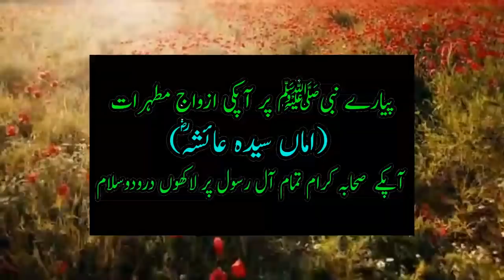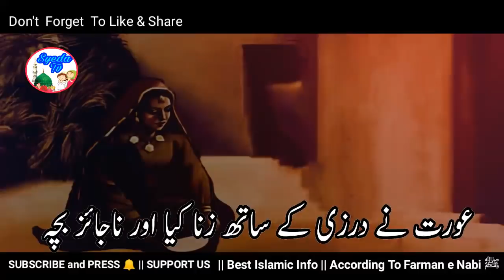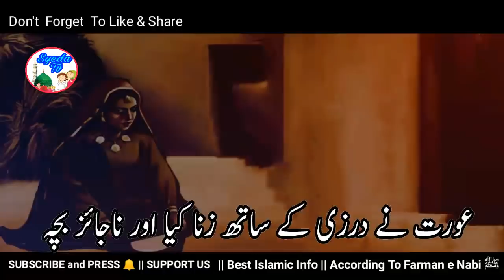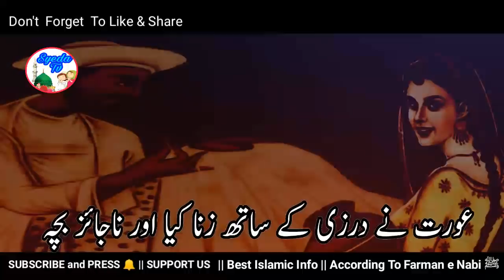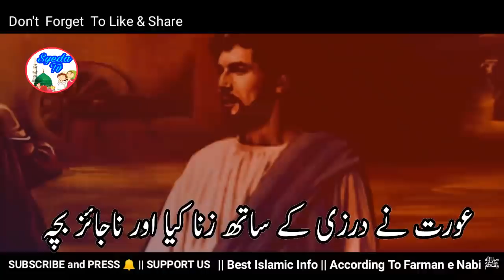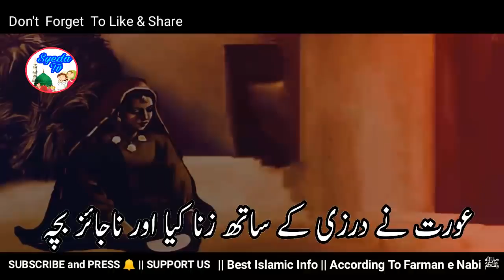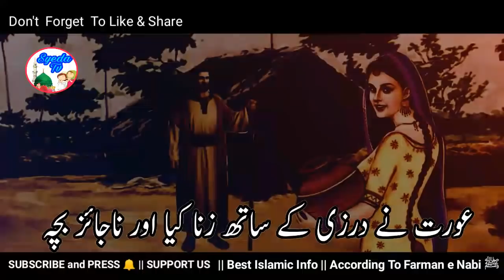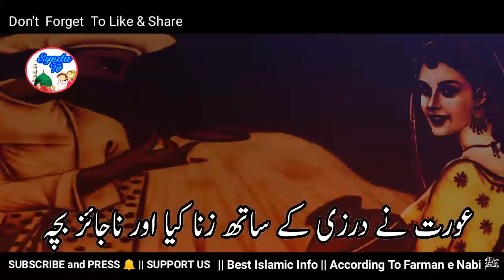Aurat ne Allah wale Darzi se Zina kia aur Najayaz Aulad Paida ki |Inspirational Moral Stories |Quran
in islamic story se zindagi jeene ka naya dhang seekhte hain...aj ka sabaq amoz islamic waqia hai. Allah wale darzi ne ek badkar aurat ke sath zina kia aur najayaz aulad paida ki , darzi bahut  khubsoorat tha , akhir kaise wo tailor us badkar aurat ke behkawe mein a gya aur shaitan ne badkar aurat se kya kaha tha , aye jante hain
is sabaq amoz waqiye mein

Watch These Islamic Moral Stories

bad kirdar aurat ka waqia, tawaif ka waqia ,lion story , tailor, badkar aurat , darzi ki kahani , najayaz aulad